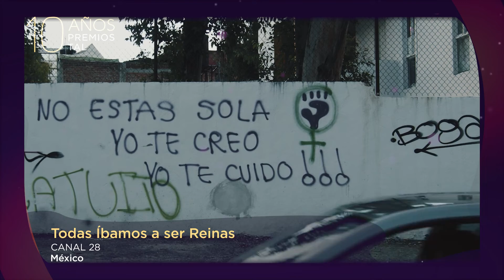Unitario Documental - Nominados Premios TAL 2022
Los nominados en la categoría Unitario Documental de los Premios TAL 2022 son:

• El proyecto cultural del neoliberalismo | Canal 22 (México)
• Ensayo para Güemes | Canal Encuentro (Argentina)
• Entre fuego y agua | Señal Colombia (Colombia)
• Motriz. Roda de afeto | Canal Futura (Brasil)
• SAL | Sistema Mexiquense de Medios Públicos (México)
• Todos íbamos a ser reinas | Canal 28 (México)
• Vuelos de mariposas tras rejas de color rosa | MinTic (Colombia)